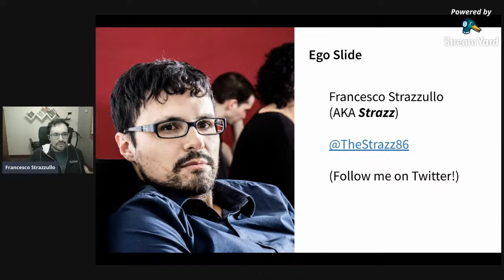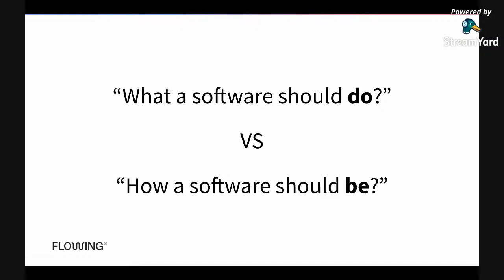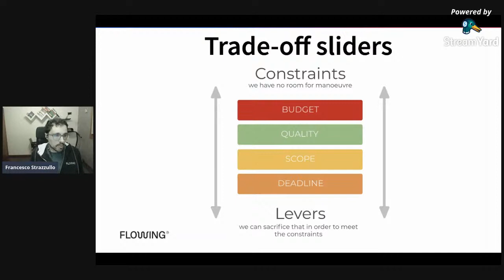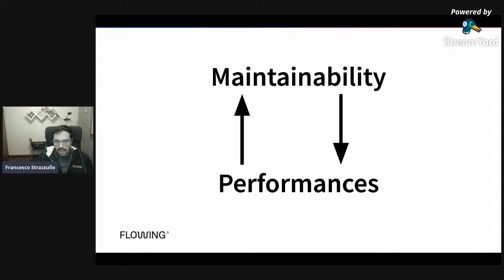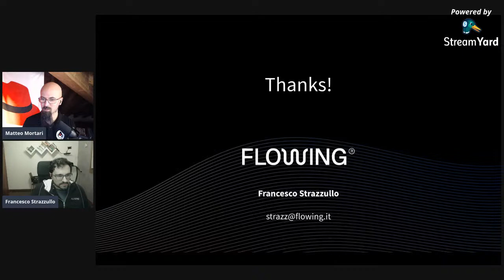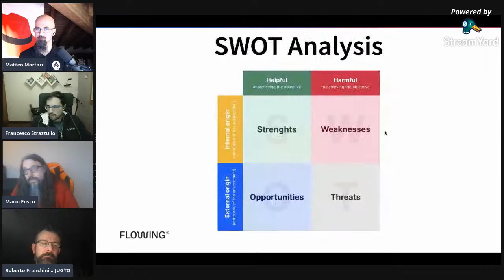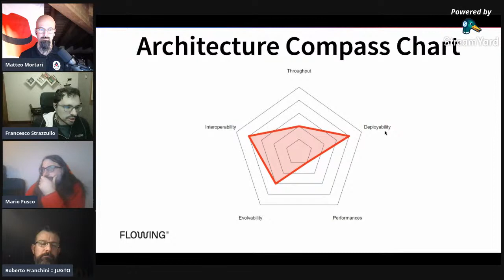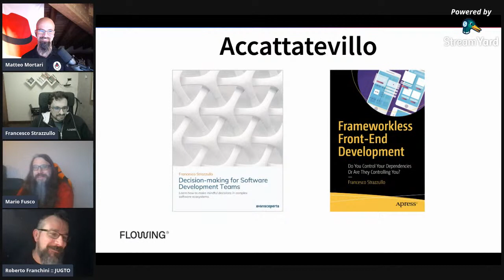How to choose your next Technology Stack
Java or Kotlin? Or maybe Scala? And are we sure to go with another Monolith or should we use Microservices? These are some of the decisions that every frontend team needs to address when working on a product. Nevertheless, decision-making is a skill that is normally considered unimportant by developers. In this talk, I will show some useful decision-making techniques that are quite useful when making these and other kinds of decisions.

A cura di Francesco Strazzullo:
I’m a developer and consultant @ flowing. I’m also a speaker at tech conferences and meetup. I’m the author of “Frameworkless Front-end Development”. In my free time, I like to relax playing with my Playstation or cooking some strange ethnic dish for my wife.